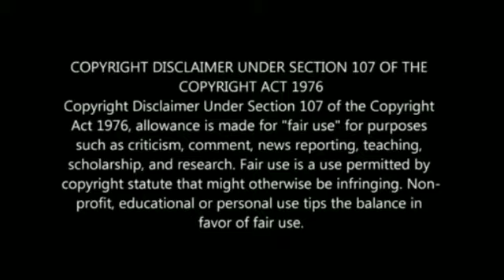New Hollywood Horror movie in Hindi dubbed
Latest Hollywood Movie 2020 HD Full Movies Disclaimer- video is for educational purpose only.Copyright Disclaimer Under Section 107 of the Copyright Act 1976, allowance is made for "fair use for purposes such as criticism, comment, news reporting, teaching, scholarship, and research.